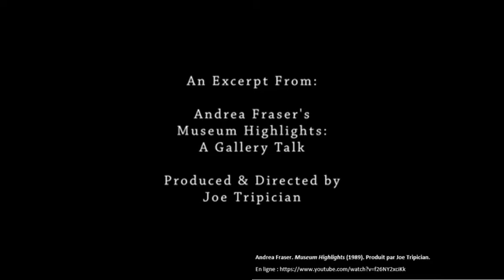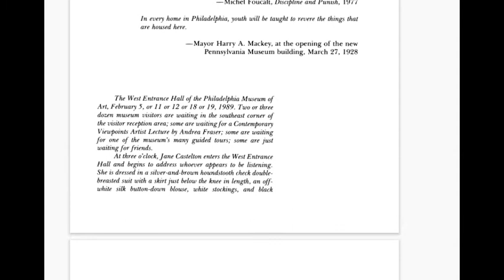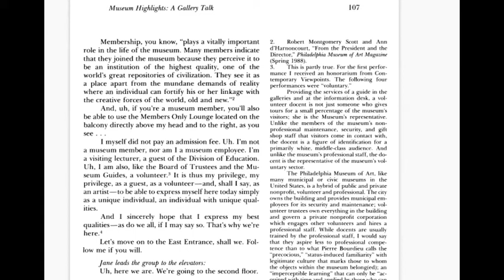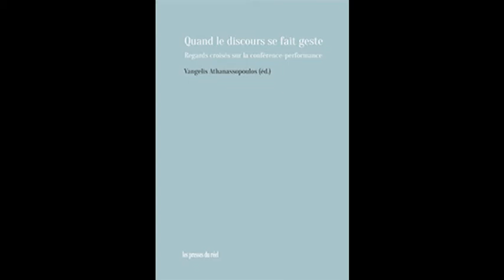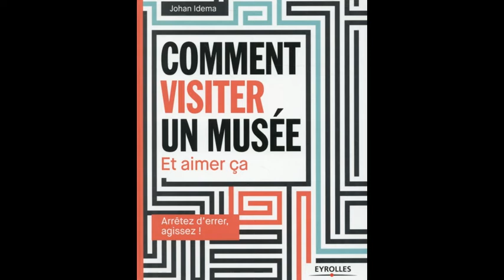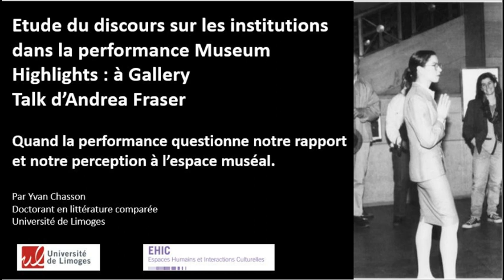Session 4 : Expériences de médiations : quelles positions pour l’art ? Yvan Chasson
Yvan Chasson (EHIC, Université de Limoges) : « Quand la performance questionne notre rapport et notre perception à l’espace muséal »

Yvan Chasson est doctorant à l’Université de Limoges. Après une Licence en Histoire de l’Art et en Archéologie à l’Université de Quimper et un Master en Création Contemporaine et Industrie Culturelle à l’Université de Limoges, il rédige actuellement une thèse sur L'art urbain vecteur de situation et producteur d'atmosphère à la vie citadine. "Le voyage à Nantes", prémisse de la dérive situationniste, sous la direction du professeur Bertrand Westphal. En parallèle, il effectue un cursus en art à l’ENSA de Limoges où il travaille la pratique de la vidéo, de l’installation et de la performance.

Cette dernière session traite des expériences de médiations. En effet, nous assistons aujourd’hui à une multiplication des formes de médiations culturelles. Qu’elle soit verbale ou textuelle, la médiation vient se placer entre l'œuvre et le spectateur. À cet égard, qu'en-est-il des différents niveaux d'influence de la médiation sur l’expérience in situ d’une œuvre et sa perception ? Les intervenants se sont demandés, à ce propos, « quelles positions pour l’art ? »